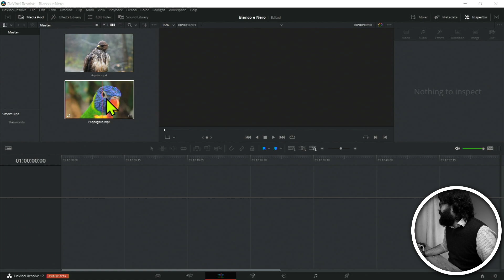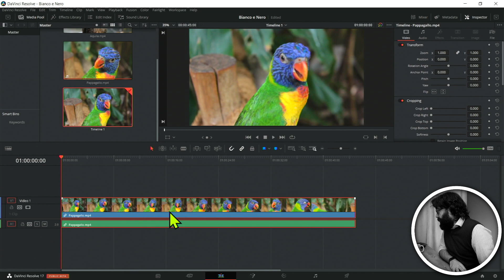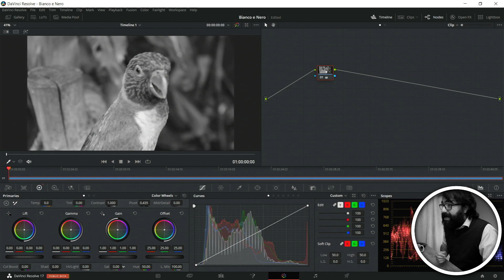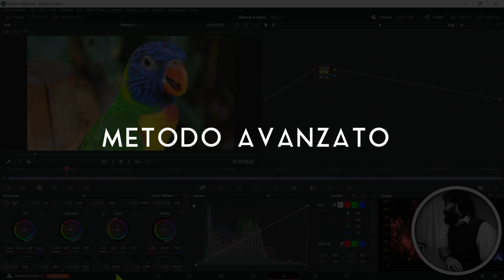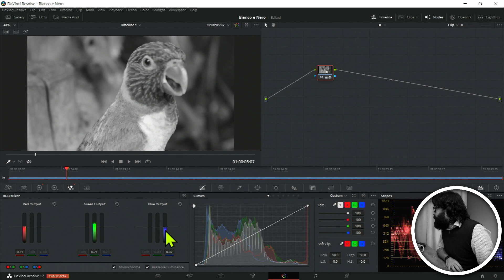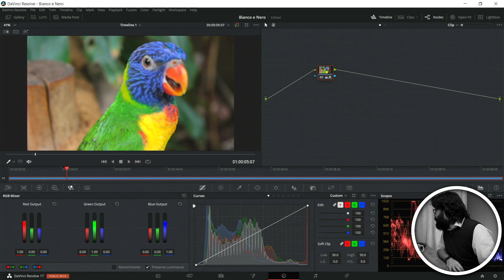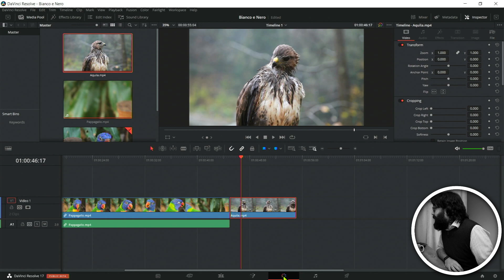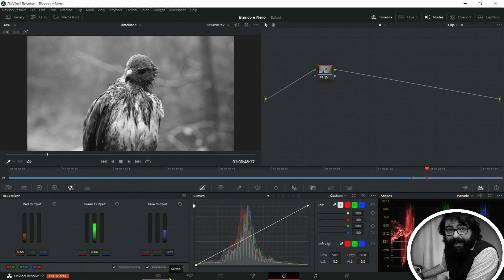DaVinci Resolve: Bianco e Nero FATTO BENE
0:00:00 | Intro
0:01:07 | Metodo Semplice
0:03:33 | Metodo Avanzato

# LINKS

# CORSI

# ATTREZZATURA

• 1 ingresso economico

# GRAZIE